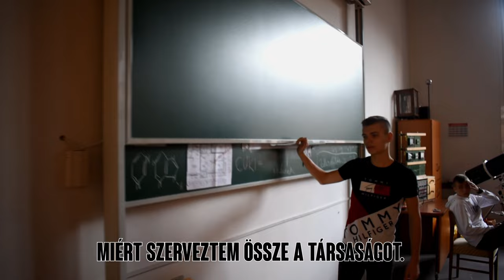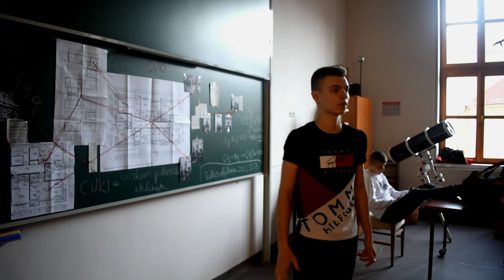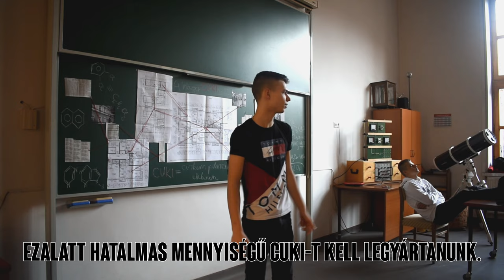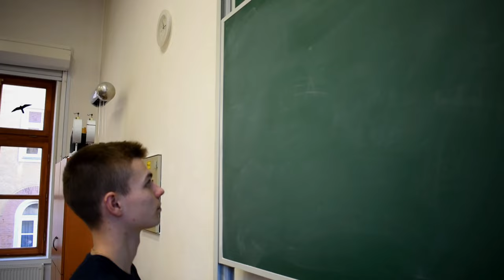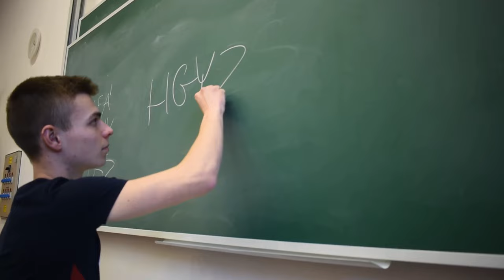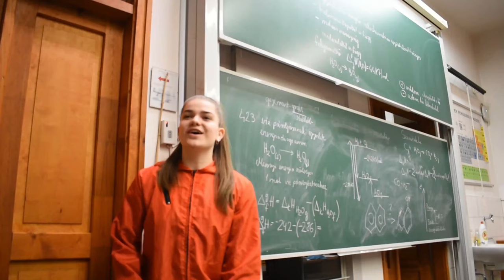FGYKG [11.CIAO KAMPÁNYFILM] (2022)